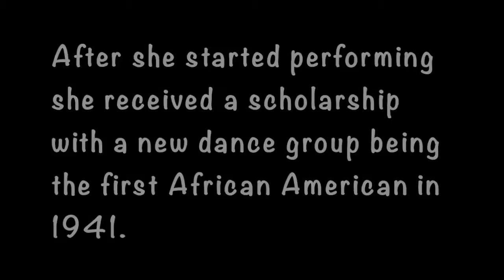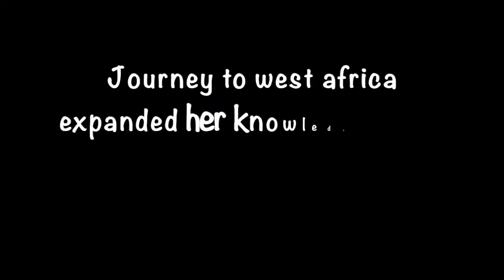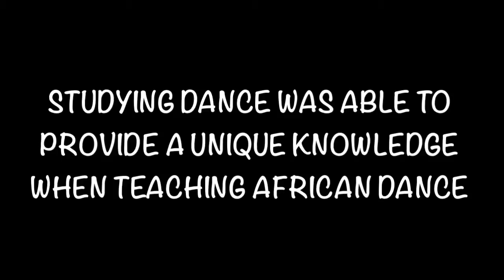Pearl Primus Video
AFRS 310 Pioneer Project